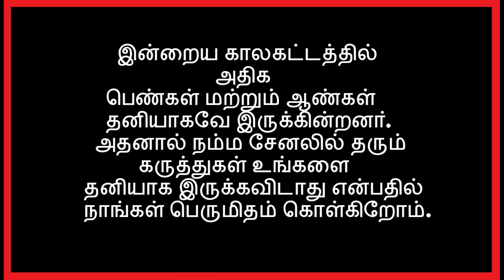How to impress a Boy ?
How to impress a Tamil Boy ?